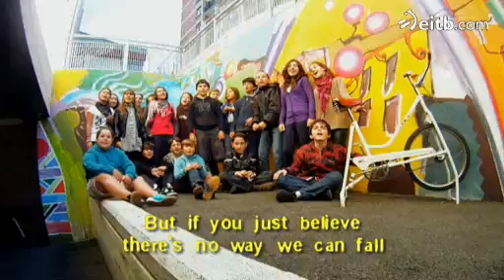'In English, please', twelfth lesson: let's sing together!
'In English, please' saioaren hamabigarren eskolan, 'Karaokea' zabaldu dugu ''We are the world'' abesteko.
EITB broadcasts a daily five-minute program, 25 minutes during the weekend, in which Australia's Alan Griffin rides a bike all over the Basque Country teaching its people how to speak English.
En la clase número doce de 'In English, please' , abrimos nuestro particular 'Karaoke' y cantamos 'We are the world'.